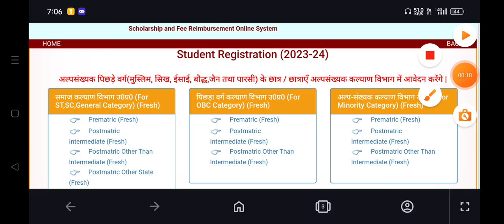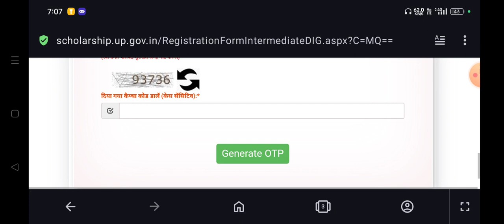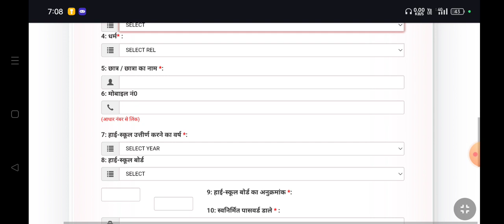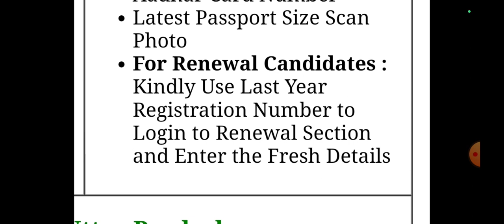Up Scholarship Form 2023-24 Document list fresh Condidate Uttar Pradesh Scholarship Form 2023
What's App